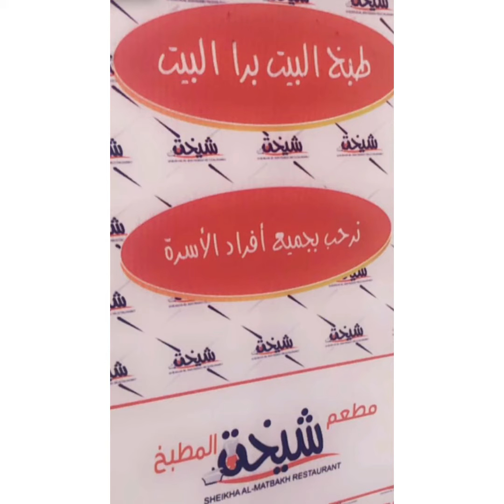قناة_مرساي مطعم شيخة المطبخ جدة ج 0554001217 - 0554009221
شركة مرساي الإعلامية للدعاية والإعلان والعلاقات العامة والانتاج المرئي والمسموع وتنظيم المعارض والمؤتمرات وتقنية المعلومات.
1- تصوير وانتاج افلام وثائقية وإعلانية.
٢- تصوير وتغطية مناسبات ومعارض ومؤتمرات.
٣- تصوير وانتاج افلام عن مصانع وشركات ومنتجات ومنشآت.
٤- تصوير وانتاج برامج على اليوتيوب.
٥- تصميم وتنفيذ حملات دعائية وإعلانية.
٦- تسويق وجلب رعايات للمعارض والمهرجانات والمناسبات.
٧- إدارة العلاقات العامة للمنشآت والافراد.
٨- إعداد وتنسيق وتنفيذ الملفات الصحفية.
٩- إدارة أعمال مشاهير مواقع التواصل الاجتماعي والإعلام الجديد.
١٠- تسويق وتنفيذ الدورات التدريبية الإعلامية المختلفة مع المعاهد والشركات المعتمدة.
١١- تنظيم وتنفيذ وتسويق المعارض المحلية والدولية.
١٢- تنظيم وتنفيذ المهرجانات والمناسبات المختلفة.
١٣- تنظيم وتنفيذ المؤتمرات المحلية والدولية والندوات وورش العمل والمنتديات والملتقيات.
١٤- تصميم مواقع انترنت واستضافة.
١٥- ادارة محتوى مواقع وتسويق الكتروني.
١٦- تصميم وتنفيذ برامج حاسب آلي.
١٧- تصميم وتنفيذ تطبيقات ذكية.
١٨- حلول شبكات ونظم معلومات وارشفة الكترونية.
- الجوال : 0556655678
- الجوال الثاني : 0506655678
- يوتيوب: قناة مرساي.
- تويتر : شبكة مرساي.
- فيسبوك : شبكة مرساي الاعلامية.
- فيسبوك: مجلس الاعمال والتنمية مجتمع الديوانيات.